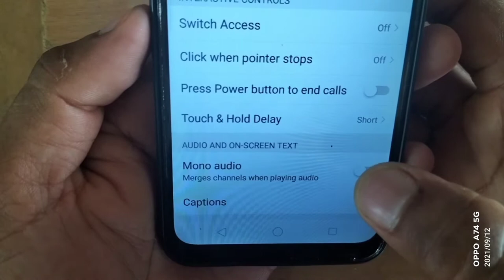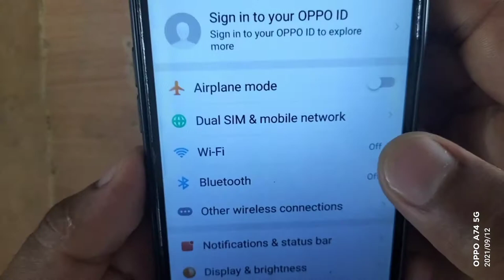Kya hota hai Mono audio ? Mono audio full details in Hindi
Kya hota hai Mono audio Hi friends, Aaj ke video mein ham aapko bataenge ki mono audio kya hota hai aur iske kya fayde hai video achcha lagta hai to video ko like share and subscribe jarur Karen thanks.